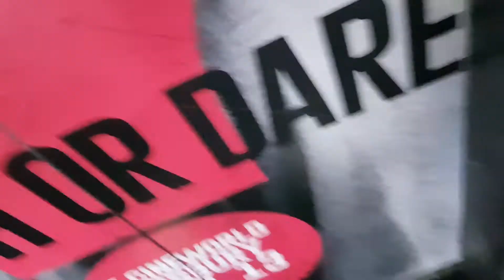Stannah lift in Cineworld, Manchester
0:16 and pause